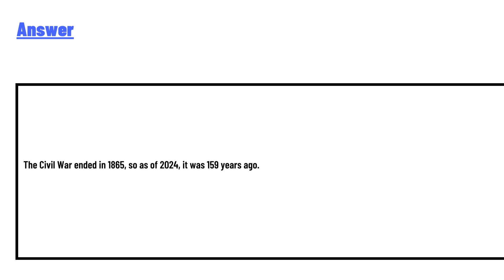How many years ago was the civil war.